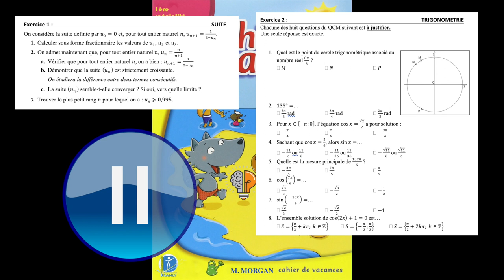⛱️ 1ère - Cahier de vacances (Toussaint)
Un cahier de vacances corrigé avec au programme :
- un exercice sur les suites
- un QCM de trigonométrie
A toi de travailler comme tu l'entends.

Maths en tête, ta chaîne de mathématiques, est membre du Café des Sciences